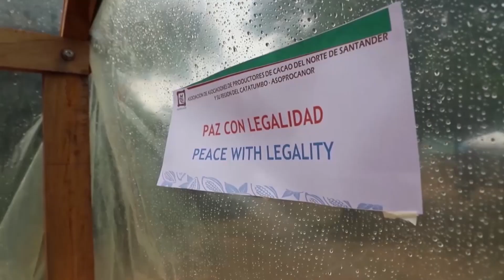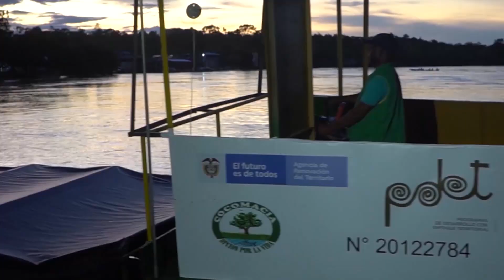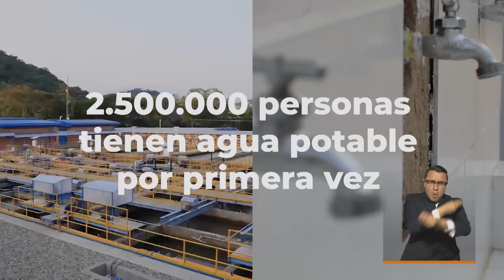Construyendo Futuro: Participación del Presidente Iván Duque en el Consejo de Seguridad de la ONU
Construyendo Futuro: Participación del Presidente Iván Duque en el Consejo de Seguridad de la ONU - 17 de abril de 2022